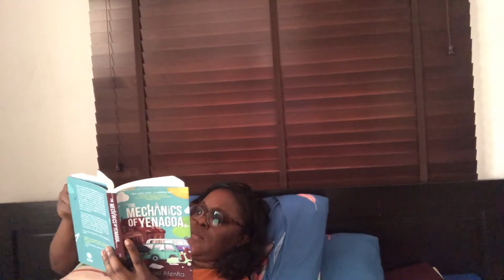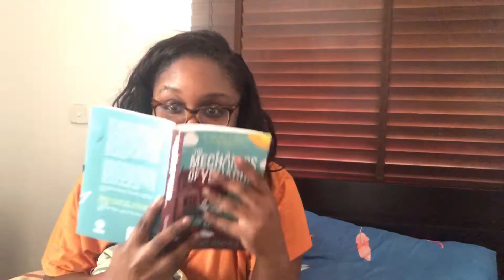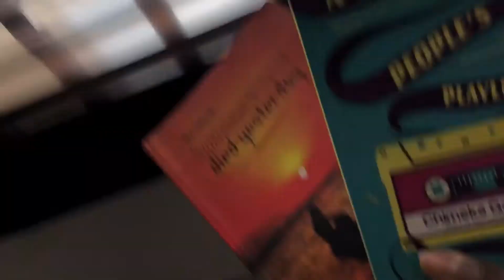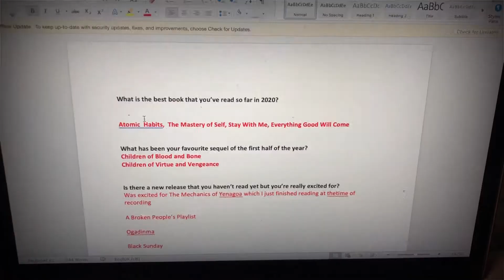Weekend Vlog:Dramatic Reading Reactions, Midnight Knitting, Half-Asleep Ramblings, ALOT of BTS Clips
This is my first weekend vlog! I'm usually not this messy (I kid, I am). So this messy weekend vlog shows what I was up to this past weekend with reading The Mechanics of Yenagoa, knitting again after a ten year break and binge reading on Chimeka Garricks' books.